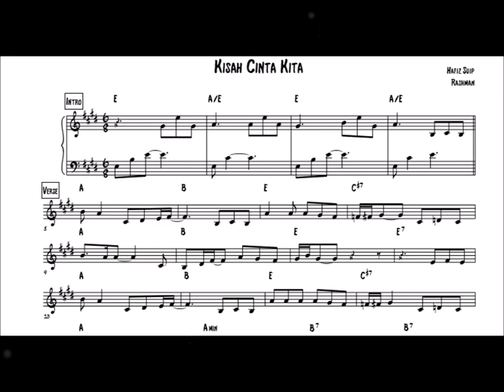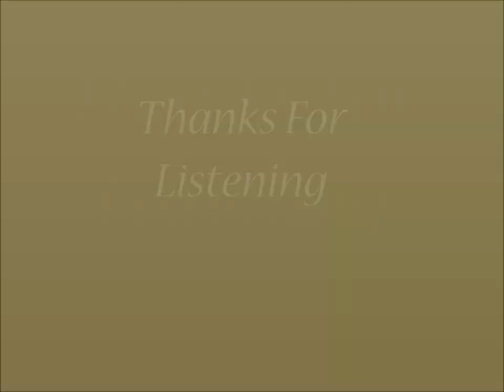Kisah Cinta Kita - Hafiz Suip l (Piano Cover) l (FREE SHEET MUSIC)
YOU CAN SKIP THE VIDEO TO 1:07 FOR THE PERFORMANCE VIDEO

IF YOU WANT THE SHEET MUSIC OF THIS SONG, YOU CAN REQUEST THROUGH MY GMAIL:

YOU COULD ALSO REQUEST OTHER SONGS BY DROPPING SONG NAME ON THE COMMENT SECTION!